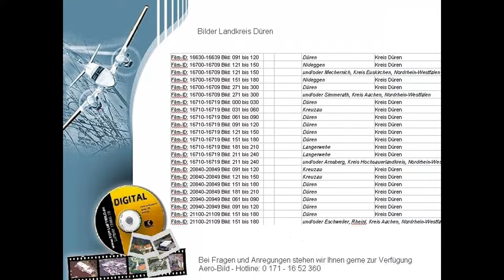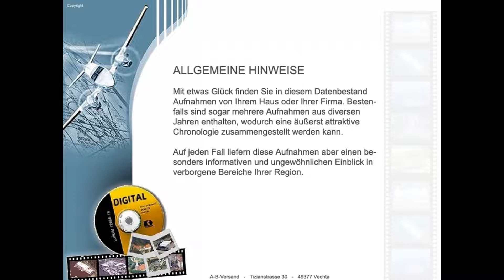alte Luftbilder Landkreis Düren ab 1970 bis ca 2000 - der-scanprofi.de